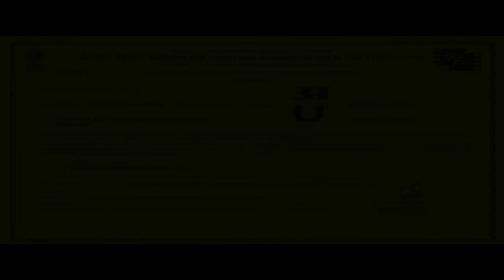Mitwaa - Official Theatrical Trailer #1 (2015) - Swapnil Joshi, Sonalee Kulkarni - Marathi Movie HD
Mitwaa - Official Theatrical Trailer #1 - Romantic Musical Marathi Movie releasing on 13th Feb 2015.

Starring: Swapnil Joshi, Sonalee Kulkarni, Prarthana Behere IIa Bhate, Sangram Salvi & Aruna Irani.
Directed by: Swapna Waghmare Joshi.
Produced by: Meenakshi Sagar, Amrit Sagar, Akash Chopra in association with VideoPalace.